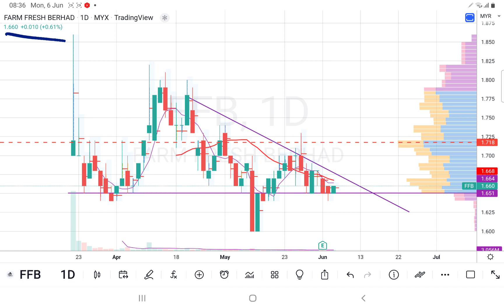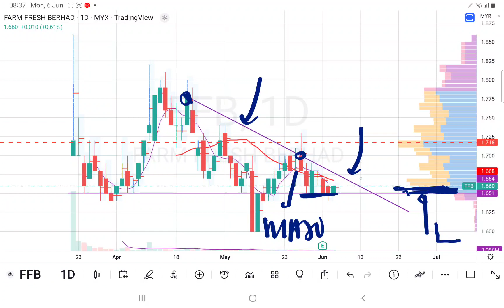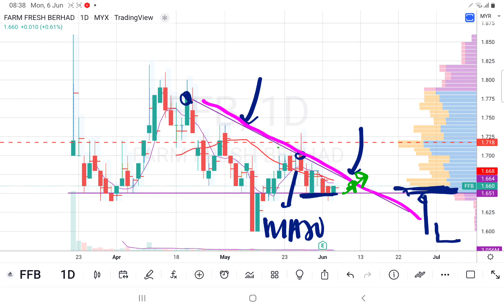06062022 FFB 等待股价突破下降趋势后再考虑要不要操作! 会员问股福利. 盘后技术分析.I